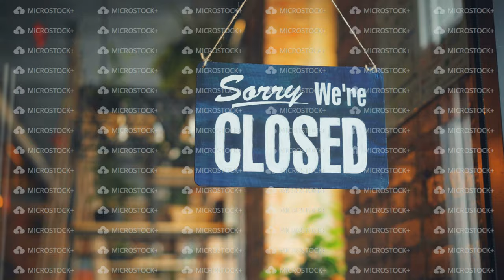Attractive young waitress changing closed to open sign on cafe door smiling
Attractive young waitress changing closed to open sign on cafe door smiling looking outside through glass. Happy employees, business and people concept.